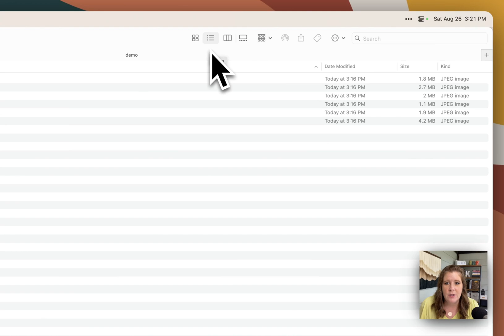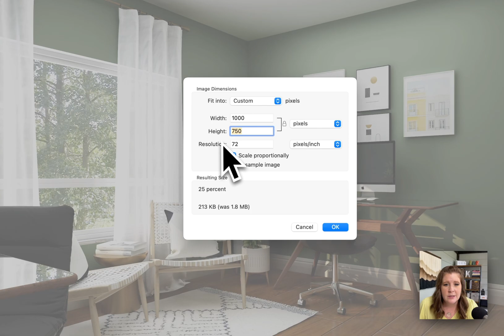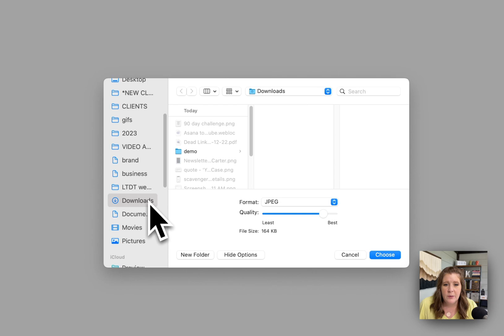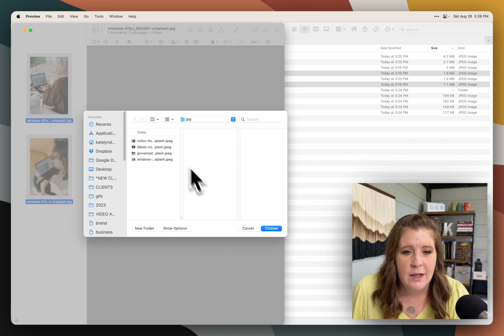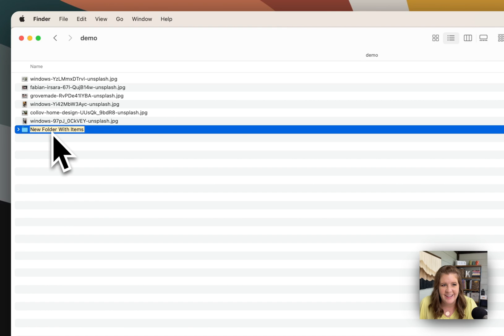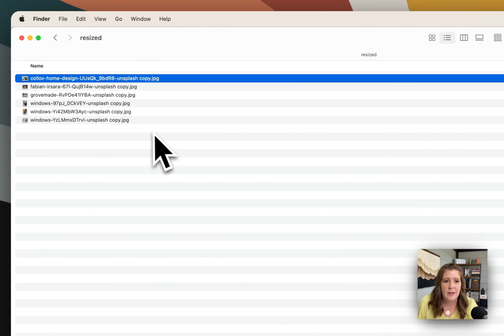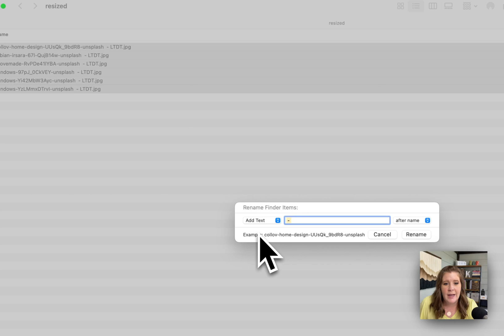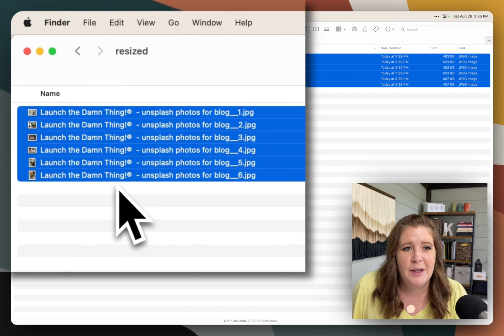Easily BULK RESIZE + RENAME files without Photoshop (on a Mac)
Have a long list of images that need to be bulk resized and renamed but don't have, don't know how, or don't want to use Photoshop or Lightroom? Here's a FREE and EASY way to rename & resize files & images in bulk on a Mac in Finder and Preview. A great efficiency hack for web designers OR our clients!

⏭️ SKIP TO:
00:00 - Intro
01:11 - Resizing images in Finder
04:50 - Resizing portrait images in Finder
06:11 - Revert changes (to original images)
06:42 - Alternate Method / Shortcut
07:53 - Saving changes
08:25 - File size best practices (for SEO Space + Squarespace)
08:42 - Making further size adjustments individually
09:17 - 3 Ways to rename files in bulk
09:40 - Replace text
10:14 - Adding text
11:07 - Reformat & Index
13:12 - More efficiency hacks for web designers